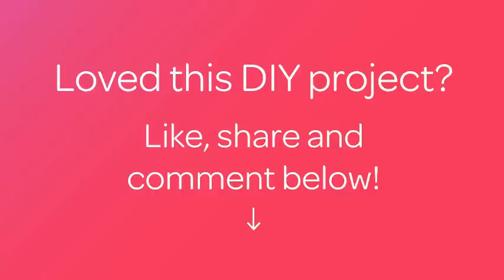Eine Bodylotion Selbst Machen - DIY Beauty - Guidecentral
Über dieses DIY Projekt:
- Titel: Eine Bodylotion Selbst Machen

Materialien:
- Bienenwachs
- Sonnenblumenöl
- Mandelöl
- ätherische Öle
- Rosenwasser
- Mixer
- Messbecher- und Löffel
- Gläser